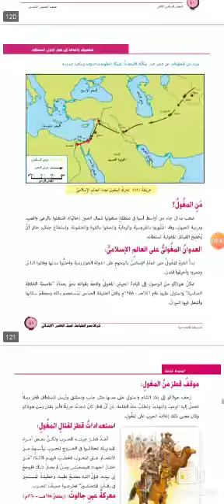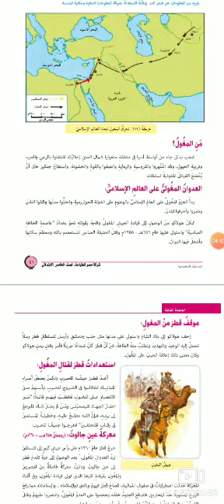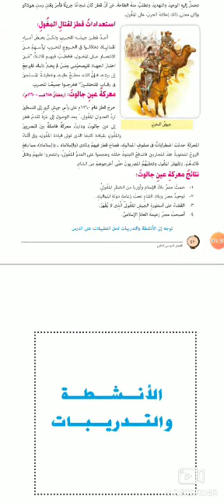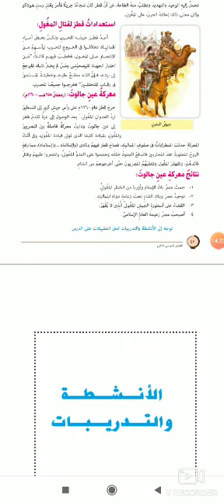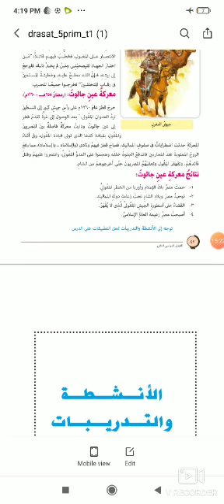درس سيف الدين قطز - الصف الخامس الأبتدائي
دراسات أجتماعية